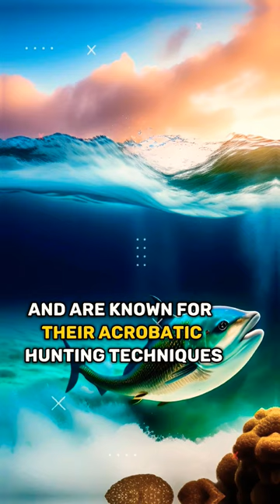"Top 3 Amazing Facts About Sailfish You Need to Know"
1. "Discover the fascinating world of Sailfish with these 10 amazing facts! From their incredible speed to their unique hunting techniques, you'll be amazed by what you learn about these majestic creatures."

2. "Sailfish are known for their lightning-fast speed, but did you know they're also one of the most beautiful fish in the ocean? Learn more about these incredible creatures and their unique characteristics."

3. "Ready to catch the big one? Learn the best tips and techniques for Sailfish fishing, including the best bait, gear, and locations to increase your chances of success."

4. "Sailfish are known for their impressive migrations, but where and when can you see them? Discover the best places to witness these incredible creatures in action."

5. "Sailfish and Marlin may look similar, but they have some key differences. Learn how to tell them apart and discover the unique characteristics of each species."

6. "Get an in-depth look at Sailfish anatomy and learn how their biology helps them thrive in the ocean. From their unique bill to their powerful muscles, you'll gain a new appreciation for these incredible fish."

7. "Sailfish are an endangered species, but there are steps we can take to protect them. Learn about Sailfish conservation efforts and how you can help preserve these incredible creatures for future generations."

8. "Ready to cook up your Sailfish catch? Discover delicious recipes and cooking techniques that will help you make the most of your fresh catch."

9. "Sailfish are not only beautiful in the water, but they also make stunning works of art. Explore inspiring Sailfish art and discover how these fish have influenced artists throughout history."

10. "Sailfish have made their mark on popular culture, from music to film to literature. Discover how these incredible creatures have inspired some of the most iconic works of art in history."

I hope these descriptions help you create engaging content about Sailfish!

1. Sailfish
2. Fishing
3. Ocean
4. Wildlife
5. Endangered species
6. Marine life
7. Sport fishing
8. Conservation
9. Sea creatures
10. Underwater